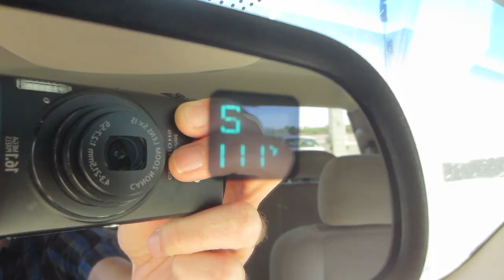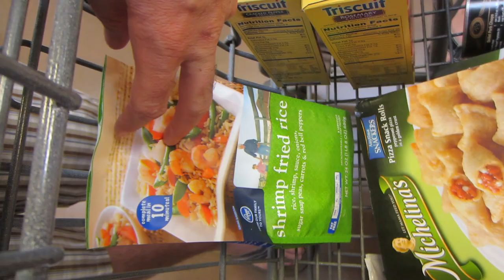SUNGLASSES INSIDE (6.3.13 - Day 430) | Clintus.tv